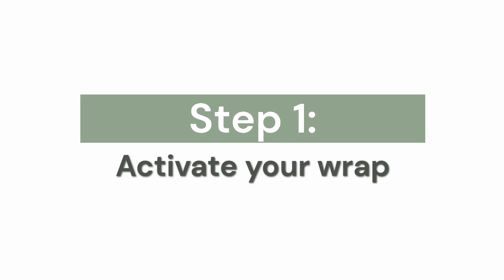How to use your Vonuva Vegan Reusable Food Wrap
Learn how to wrap produce with your Vonuva wrap!